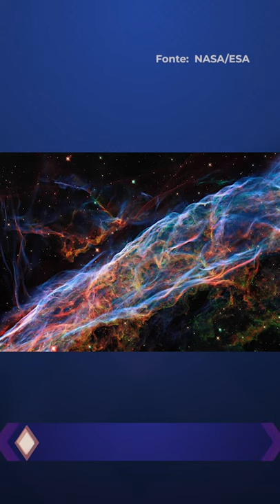NASA divulga IMAGEM INÉDITA e espetacular da Nebulosa do Véu - TecMundo Drops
A NASA mostrou uma imagem impressionante da Nebulosa do Véu, capturada pelo Telescópio Espacial Hubble. Confira

Smartphone LG K52 de 64GB com câmera quadrupla.

CRÉDITOS
Apresentação e roteiro: Felipe Payão
Imagens (de casa): Felipe Payão
Edição de vídeo: Rafael Nogoceke
Motion Graphics: Gustavo Silva
Arte da thumb: Fernando Perazzoli